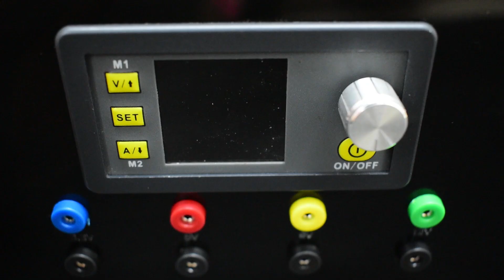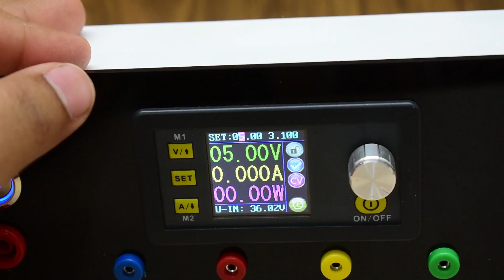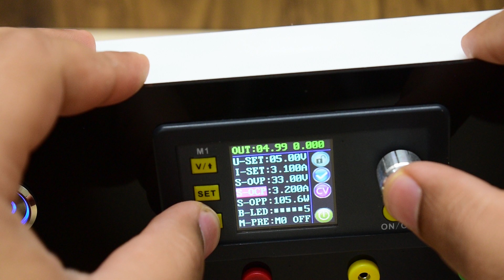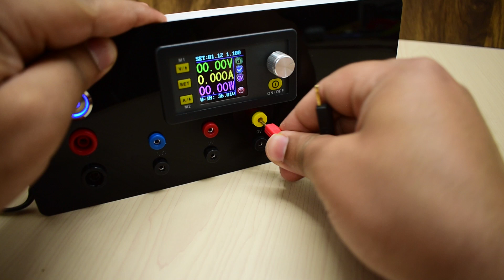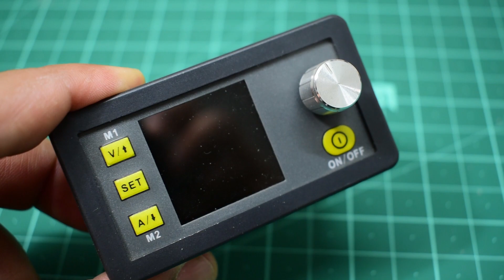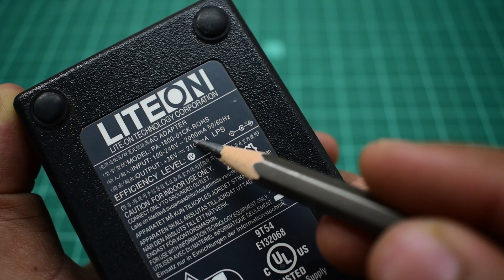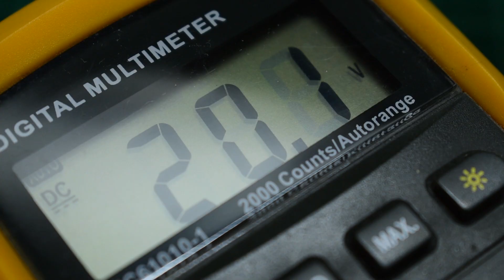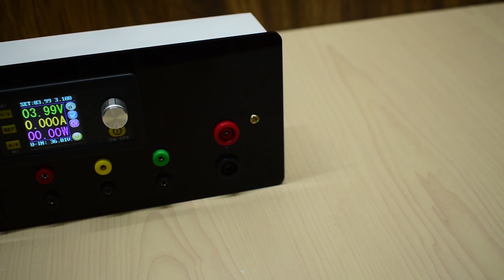DIY LAB BENCH POWER SUPPLY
In this video I will show you how I combined a DPS3003 , with a 36V 2.1A power supply to create an adjustable lab bench power supply (0.0V-32V|| 0.0A-3A). The performance is quite good in comparison with other models which cost around the same.
Features :-
1. It has 4 fixed constant outputs of 3.3V,5V,9V & 12V these are widely used or common voltage values used in electronics (for this feature it uses MP1584 & LM2596 Buck converter circuit)
2.It has voltage and current control ranging from 0-32V & 0-3.0Amps)
3. It has advance features like over-voltage protection ,over current protection & over power protection.

1x DPS3003
1xLM2596 High voltage
4xMP1584 modules
4x4mm banana plugs
8x2mm banana plugs
1x switch